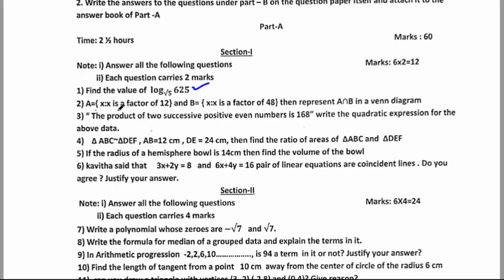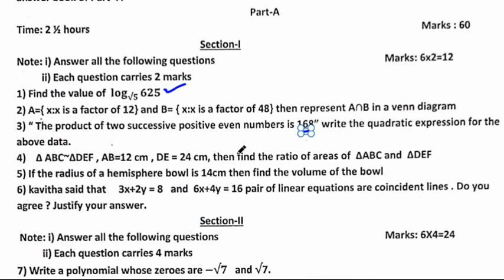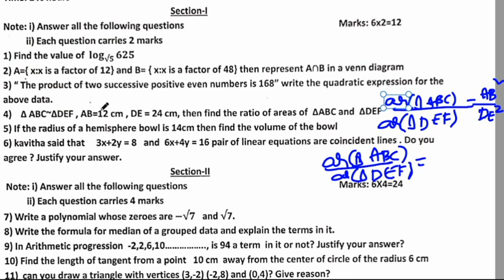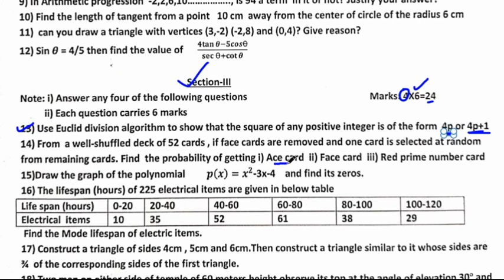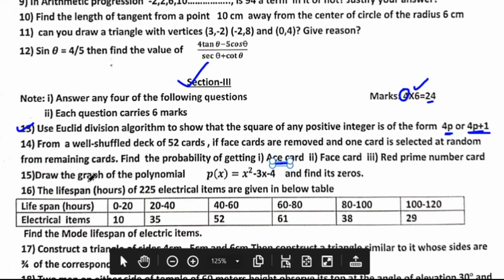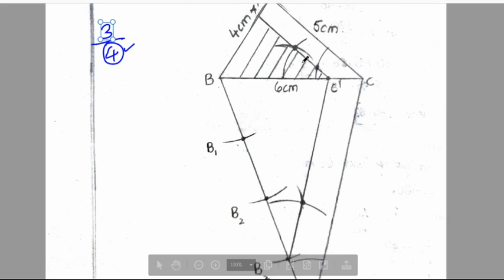maths pre final question paper 2023. 10th class maths pre final question paper 2023.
Vikarabad district pre final question paper with answers